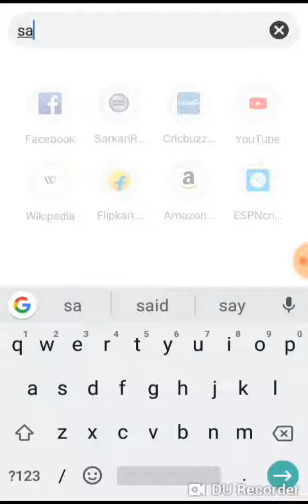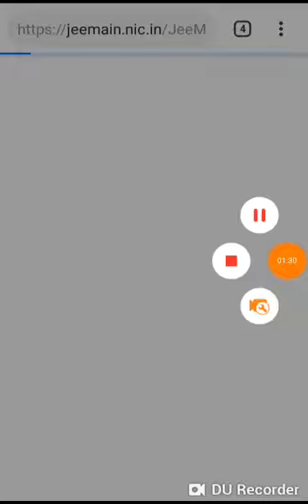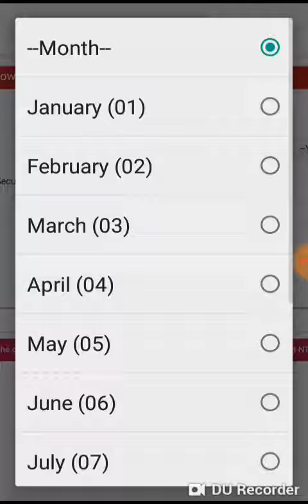JEE MAIN EXAM 2019 ADMIT CARD AND CITY STATUS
JEEMAINEXAM 2019 ADMIT CARD